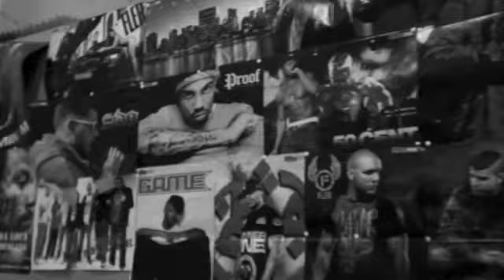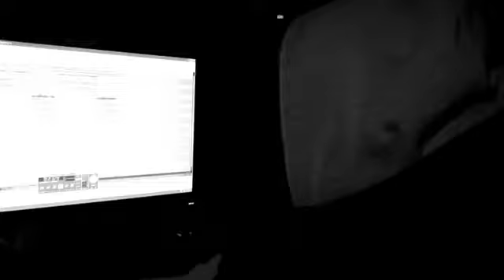Som (Ginex) - за плечами (streetvideo) (концерт в г. Ижевске 17.03.12)